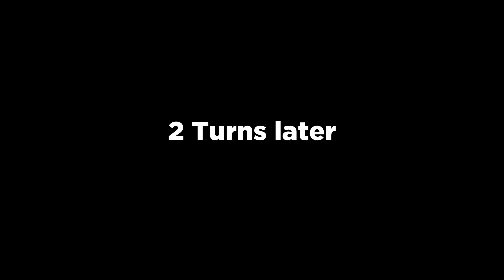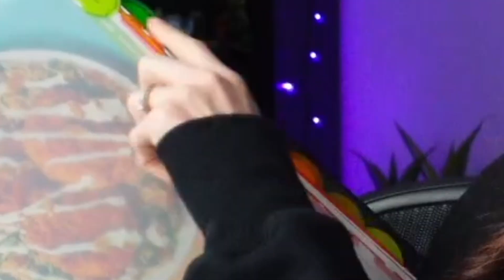Disco Lock Might FINALLY be Good?? | Alliestrasza Hearthstone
Thank you to all of Alliestrasza's fans, followers, and supporters.